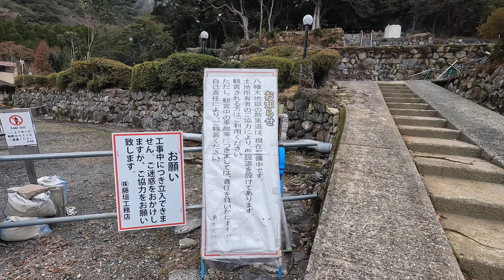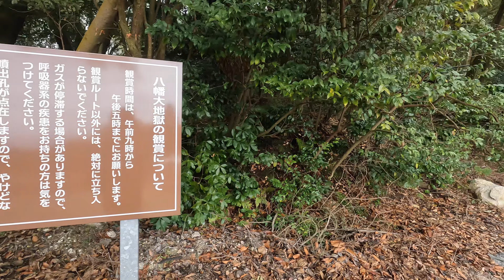栗野岳八幡大地獄（姶良郡湧水町木場）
旧栗野町中心部から県道103号線で東の山中に入ったところにある栗野岳八幡大地獄の動画です（2023年12月撮影）
南洲館と県道103号線をはさんだところに駐車して向かいました
遊歩道の本来の入口は県道側から南洲館に向かって右手にあるようですが、休業中で進入禁止のエリアにあるようで、別の仮歩道が準備されています
遊歩道を進んでいくと祠に到着し、そこの近くで元々の遊歩道と合流します
遊歩道は数年前に整備されたようで、整備前の入口らしき場所に入口の案内が残っています
そこから先はすぐに地面から白煙（湯気？）が沸き上がるエリアになり、遊歩道内にも噴出孔がいくつかあります
遊歩道の突き当りには広く噴気が立ち込めるエリアがあります

0:00 県道103号線沿い～祠
2:19 遊歩道
9:59 最奥エリア